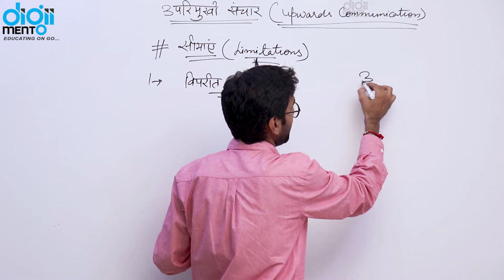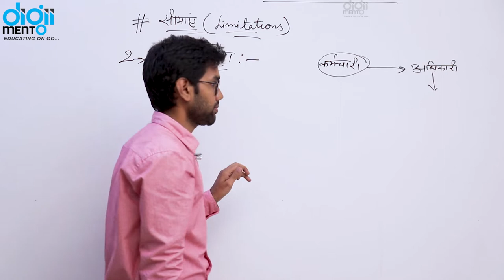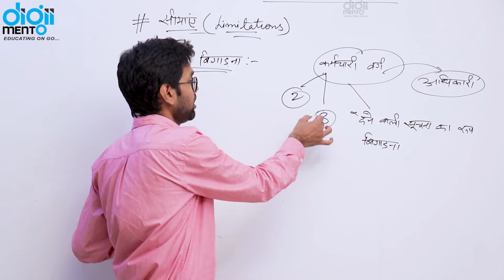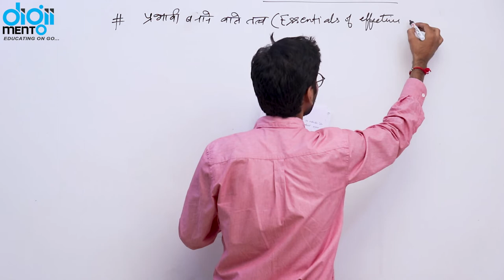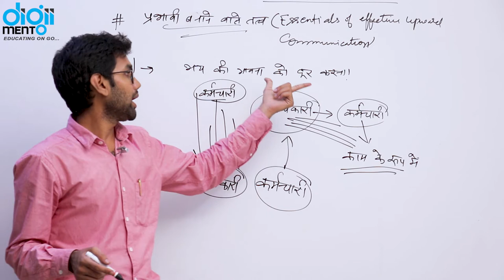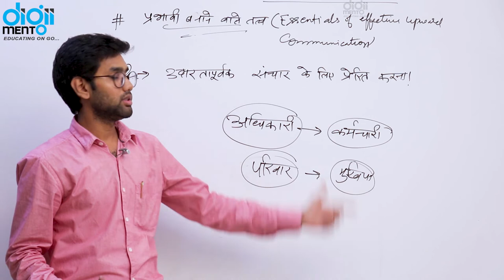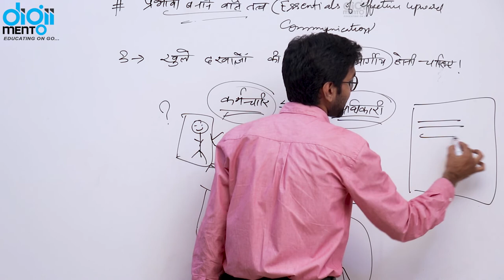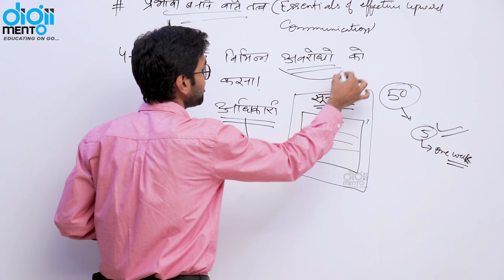Paper 1 NTA UGC NET 15 Limitations of upward communication